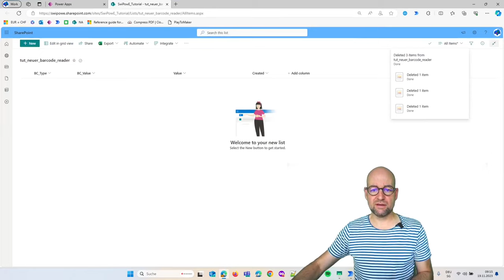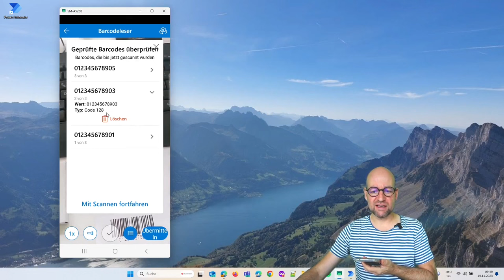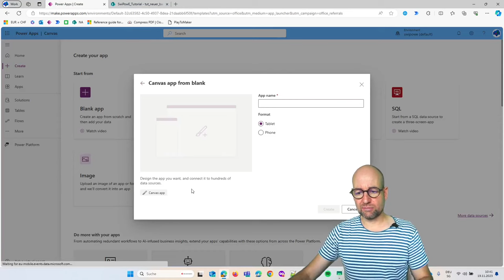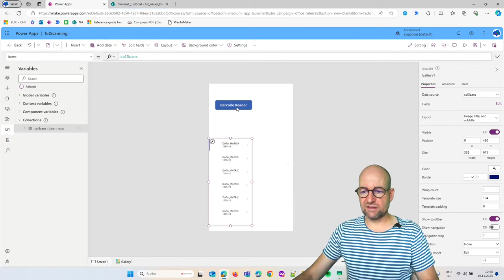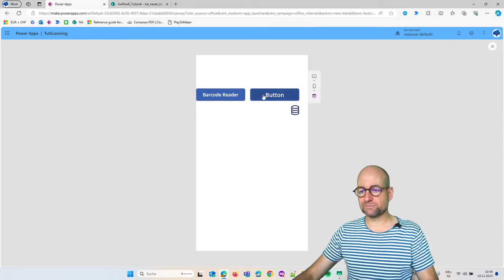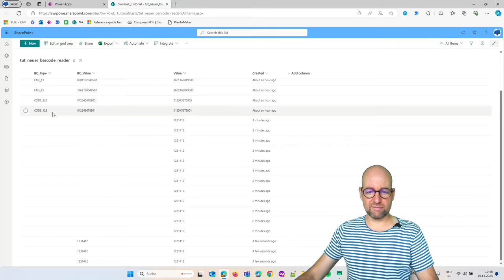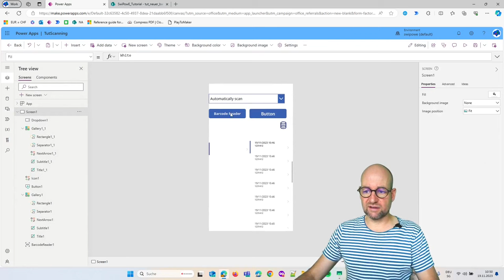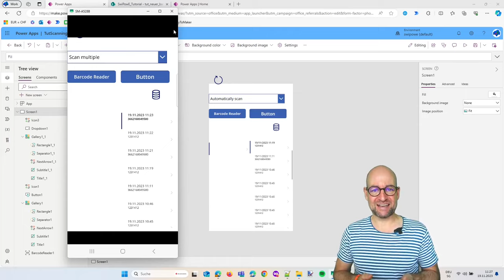[ POWERAPPS ] [ BARCODE READER ] Barcode scannen und in Datenbank übertragen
Der neue Barcoder Reader in PowerApps ist stark überarbeitet worden. Es gibt unterschiedliche Scan Modi und die Datenstruktur der gescannten Daten ist anders als beim alten Barcode Scanner.
Wie man eine App zum Barcode scannen erstellt, welche Scan Modi es gibt und wie die Daten an eine Datenbank übertragen werden können, zeige ich in diesem Tutorial.

00:00 Einleitung
01:13 Intro
01:35 Scan Modi des Barcode Readers
04:13 Erstellung der Scan App mit Collection
06:08 Speichern der Daten in Sharepoint Liste
10:55 Erstellung eines Dropdowns zur Auswahl des Scan Modus